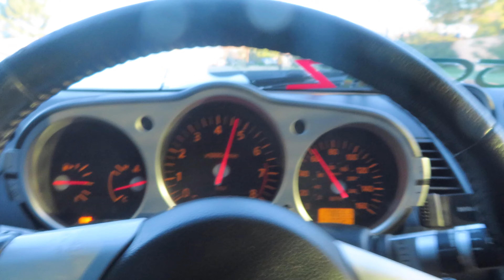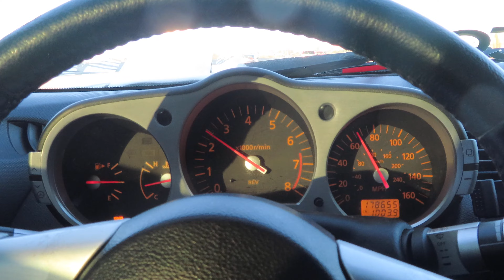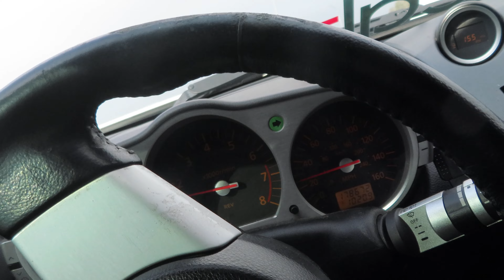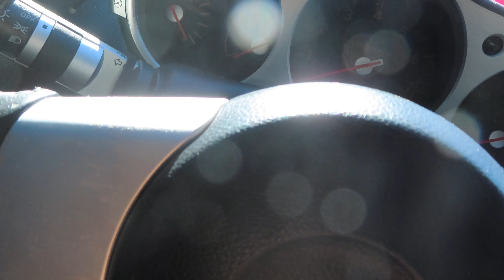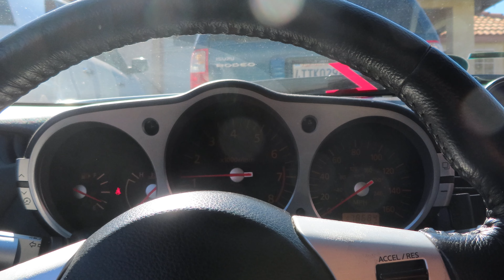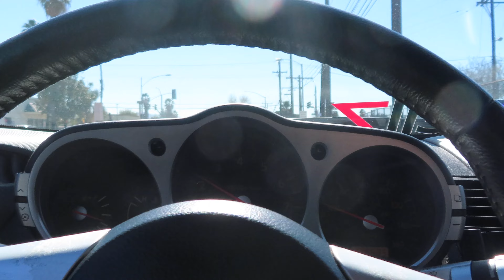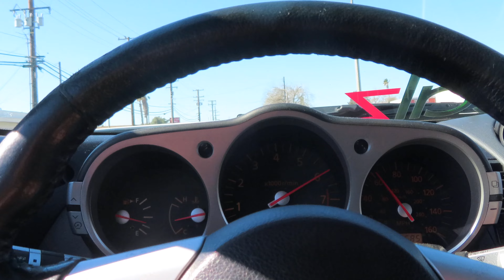THIS MADE MY 350Z MISFIRE (almost went to jail)